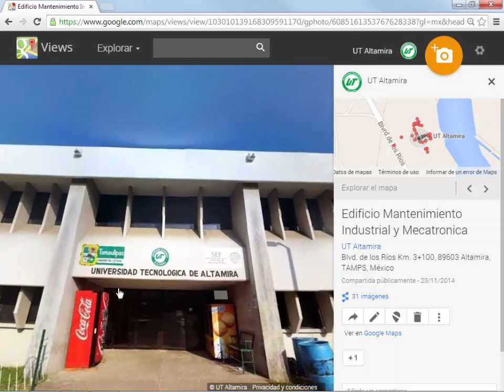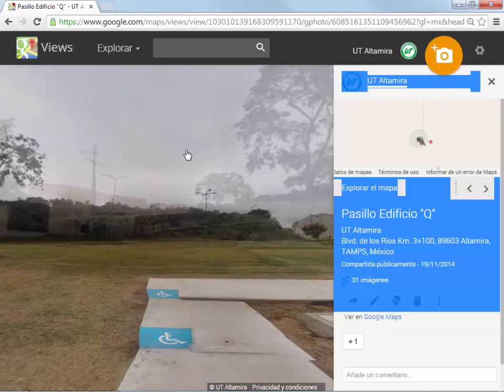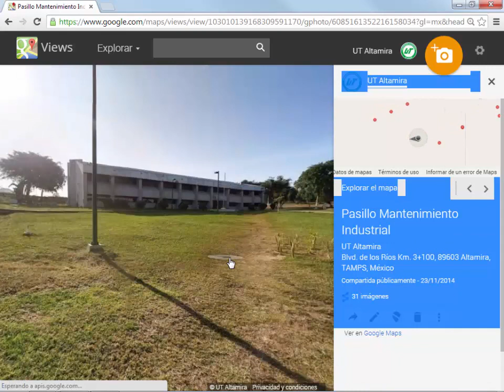Street View UT Altamira